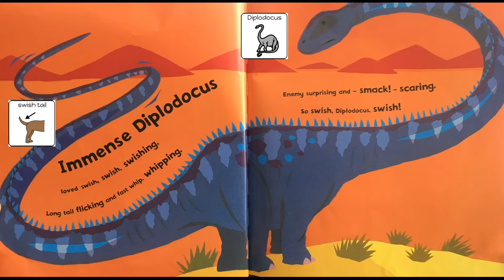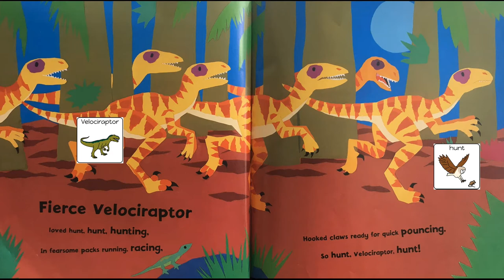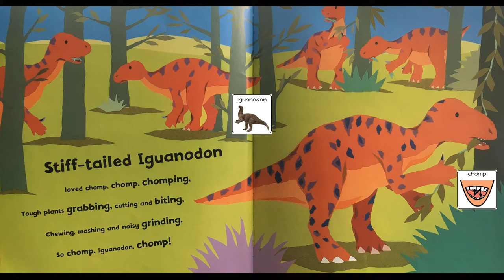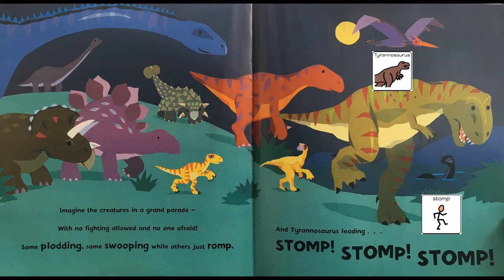Stomp Dinosaur Stomp - By Margret Mayo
Adapted Story written by Margret Mayo - Adapted by Scott Jepson and Read by Dragonflies class team 2021 - Scott, Jo, Taj and Rita